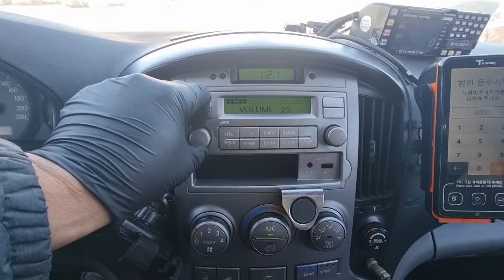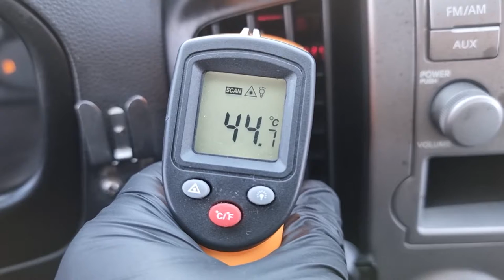2011 HYUNDAI STAREX AMBULANCE (BU337544). CARWARA Korea used car export. 현대 스타렉스 구급차 중고차수출 카와라